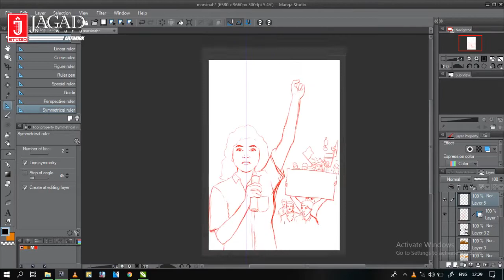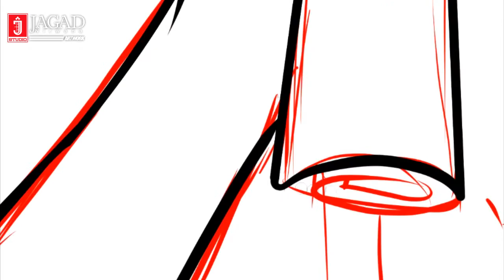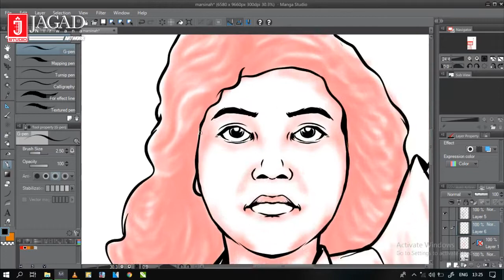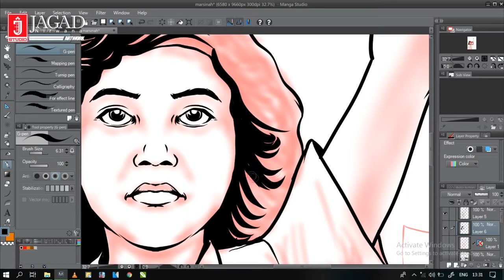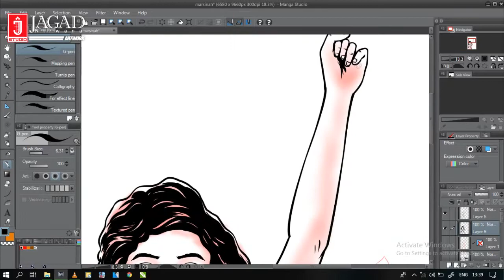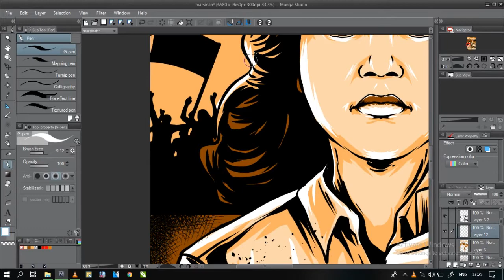how to design a t-shirt PERJUANGAN BURUH MARSINAH | t-shirt design in illustration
yang digunakan untuk desain kaos, sablon, digital printing, dan lain lain

Proses dalam video menggambar ini berupa timelapse,